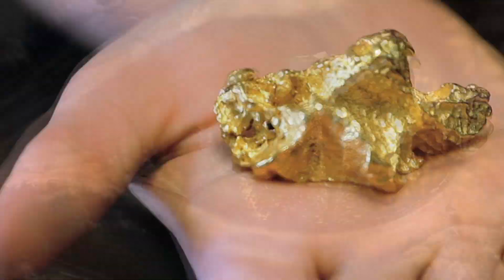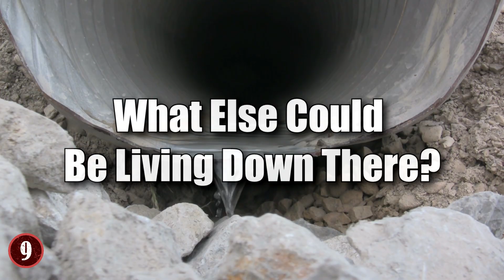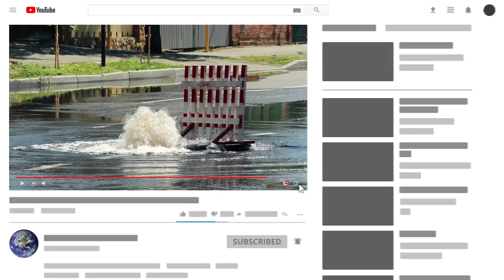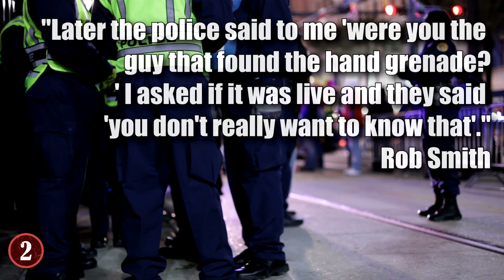Most BIZARRE Discoveries Made In Sewers!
Check out the Most BIZARRE Discoveries Made In Sewers! From unexplained sewer sightings to other mysterious things found in sewers, this top 10 list will amaze you!

9. Dinosaur Bones
In Edmonton, Canada, a routine sewer construction project left the workers in a state of surprise. Because as they were working on the place, they found themselves looking at a horde of bones! But not just any bones, dinosaur bones! The workers were very cautious upon finding them, and called up some local archaeologists and paleontologists to identify the bones.

8. Giant Worm Ball
Worms are a natural part of the world, and they can live just about anywhere. In a sewer in North Carolina though, they found a very "unique" type of worm colony. Mainly, a blockage had occurred in one of their sewers, and when they investigated, they realized that a massive colony of these worms had bundled together in an opening to a sewer pipe. The result was a massive ball of worms that was harder and more compact than you would ever expect from worms!!

7. The Catacombs Of Paris
In the 18th century, in Paris, France, the city was going through a very rough period. The population was booming and during this period of time, Paris had become so occupied with people that when they died, they were running out of places to put them. This may not seem like a problem at first, but when the problem continues to grow, people pay attention.

6. Gold
While not creepy, it is very curious to hear that gold of any kind can be found in sewers. I mean how often are people dropping into the sewer? How much gold is there? Turns out, kind of a lot!!! For example, in Switzerland, it's believed that almost $2 million dollars worth of gold every year gets dumped into the sewers.

5. Fatbergs
A lot of things get thrown down into the sewers, but while some can be broken down by the waters and other treatments in a sewer, not everything can. And when some of these non-biodegradable items come together, they make what is known as Fatbergs. Yes, that is a real word, and a real term, and it's a big problem in various parts of the world.

4. Livestock
Alligators are the ones most associated with "living" in the sewers. However, other animals of various species have also been found in the sewers in the world. Two rather odd ones being sheep and a cow. The sheep incident occurred in Surrey, UK, and it's a bit of an odd story. The sheep itself was only found during a routine sewer check by workers of the area.

3. Communities
When you think of a home, one of the last things you would likely think of is a sewer. All over the world though, many communities of people for various reasons go into the sewers to live. Bogota, Colombia, had an enormous social issue in how to deal with the homeless. Many viewed the homeless as annoyances and in the 1990’s a group of private so-called businessmen started paying people to eliminate the homeless.

1. Alligators
Are there really alligators in the sewers or is it just a story? We have a tendency to create a localized story into a worldwide phenomenon or conspiracy theory, and few stories have grown in popularity as that of having alligators in the sewers. The legend of the alligators in the sewers started in the 1920's and 30's in the United States. At the time, pet stores were actually selling baby alligators as pets.